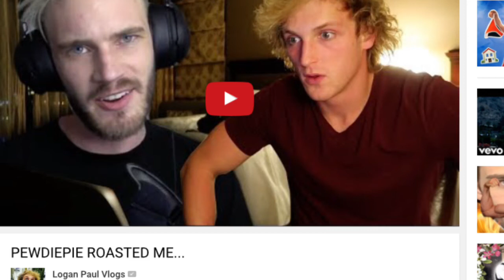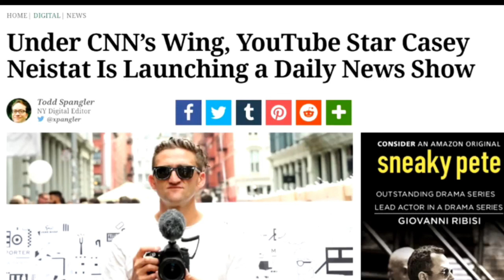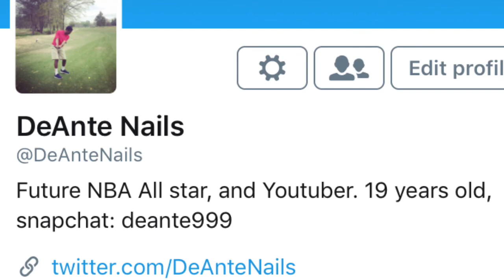KSI IS BACK?! SUPERWOMAN ROASTED FOUSEYTUBE! LOGAN PAUL VS PEWDIEPIE! CLAYSTER GIRLFRIEND CHEATED